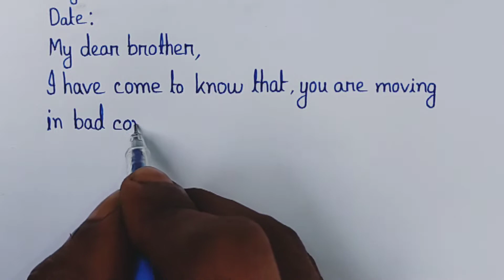write a letter to your brother advising him to give up the bad company//What is letter writing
write a letter to your brother advising him to give up the bad company//Write a letter to your brother advising him to give up the bad company ,What is letter writing and how to write properly you can learn from this video.

Song          Drifting at 432 Hz

Album         Drifting at 432 Hz

YouTube by